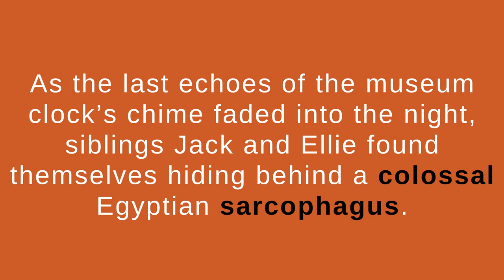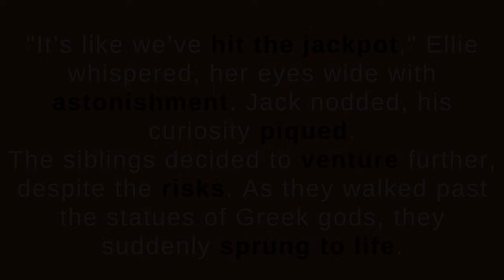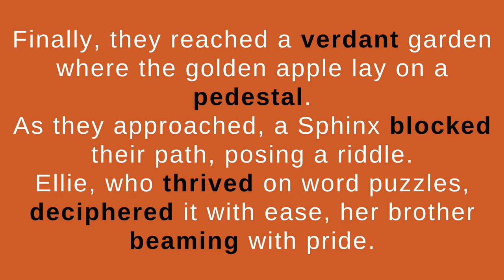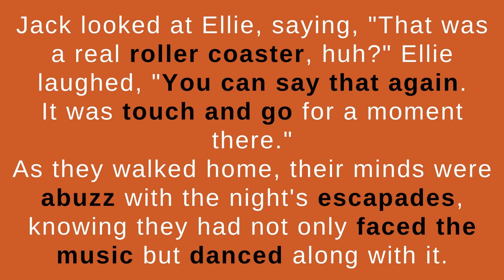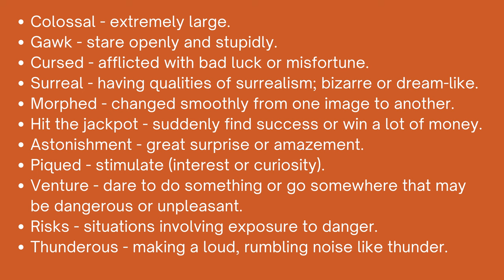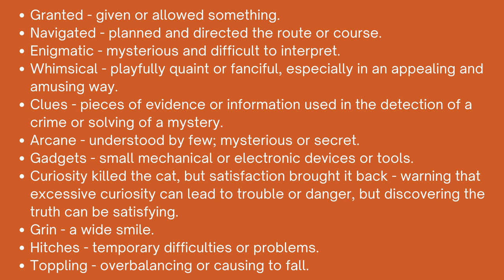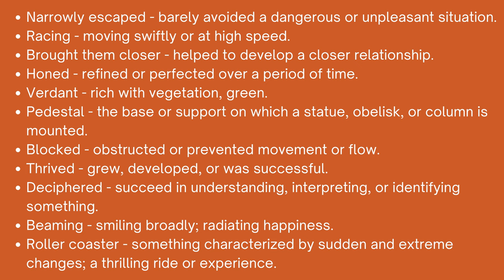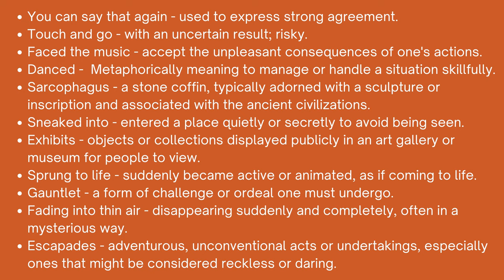Learn English Through Story - Unique English Learning Method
Step into a world of language enrichment with our captivating lesson 34 on learning English through stories - Unique English Learning Method - IELTS Listening.
0:00 - Intro
0:13 - Story
3:44 - Recap

Our carefully curated english stories offer an immersive experience that goes beyond traditional learning methods.